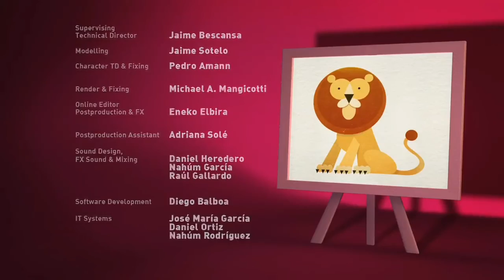VAMOS POCOYÓ! EN ESPAÑOL LATINO - 🏠La Casita de Elly🏠(T3EP37)Dibujos Animados en Español Latino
Temporada 3 - Episodio 37 - Sinopsis en Latino:Elly tiene una casita para jugar. Su casa tiene una puerta, un tejado y una ventana. Pero cuando Pocoyó y Pato juegan con ella la casita se viene abajo. Con ayuda de Elly conseguirán volver a levantarla, colocando cada cosa en su sitio.